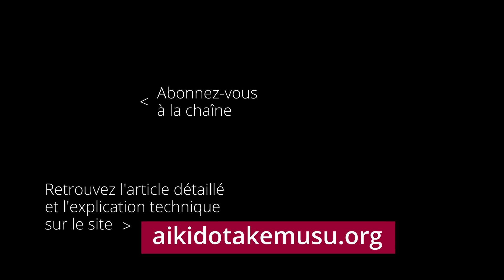KEN TAI JO #5 - Anecdote technique (Aikido Iwama)